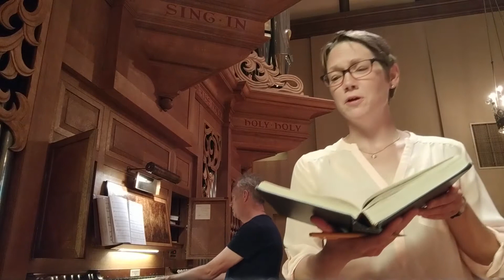Hymns Up Close: 423, 600, 193 | Hymn Introductions for Sunday, July 19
The eighth installment of our weekly hymn series: Hymns Up Close! Today we look at two hymns for the 10:00 am Eucharist on July 19, and take one request:

423 Immortal, invisible, God only wise
600 O day of God, draw nigh
193 That Easter day with joy was bright (Puer Nobis)

Hymn numbers refer to the Episcopal Hymnal 1982. You can view all the hymns to sing along